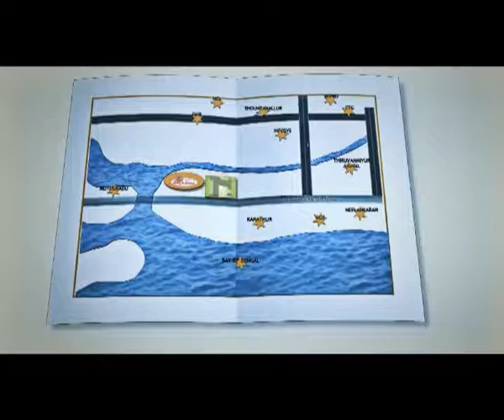MYANS | LUXURY VILLAS - Type A